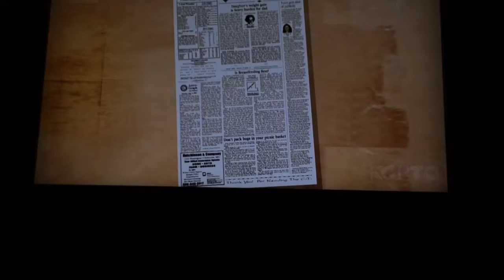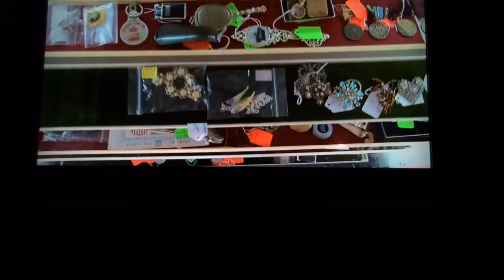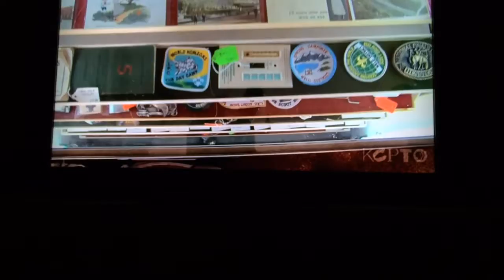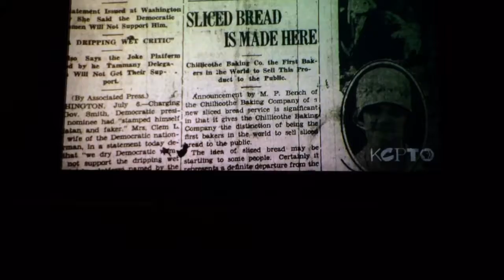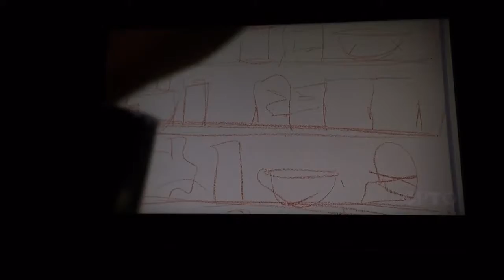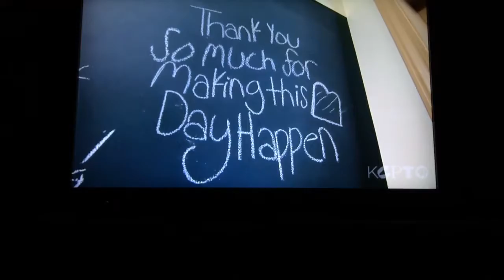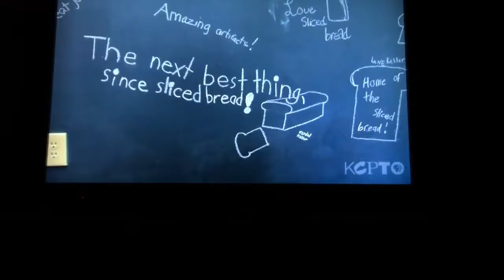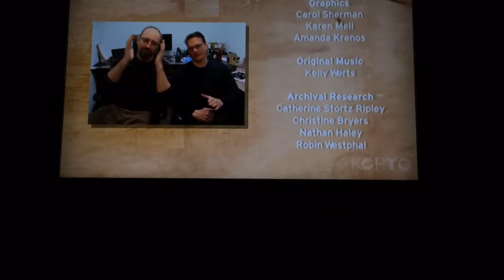The history of the home of sliced bread, Chillicothe, MO Part 2